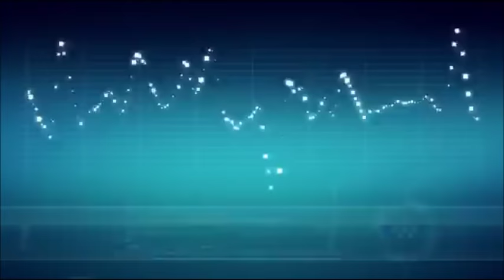3 Saddest Moments in Ninjago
the top 3 saddest moments in the ninjago masters of spinjitzu show!!!